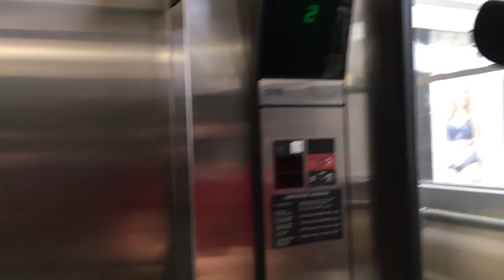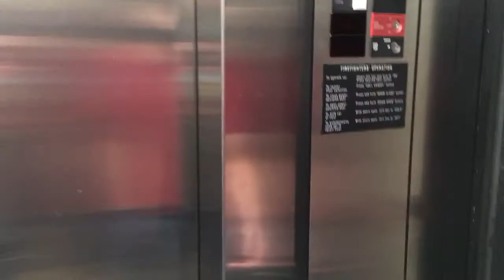Otis elevator in Valley View Mall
Riding the Otis elevator in Valley View mall with Andrew